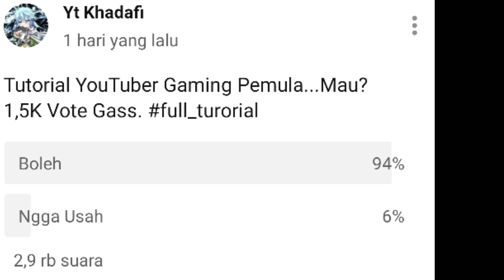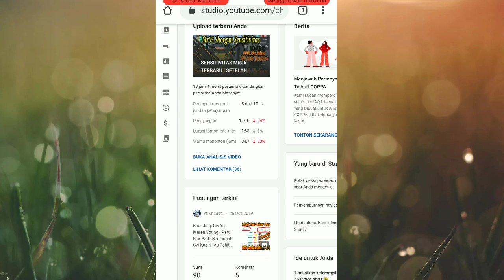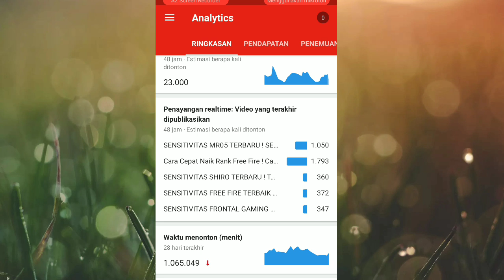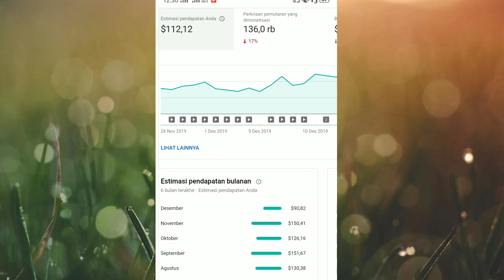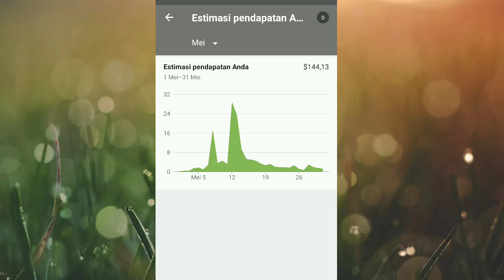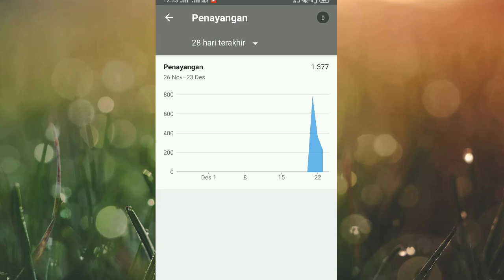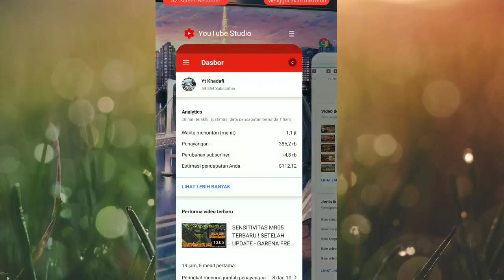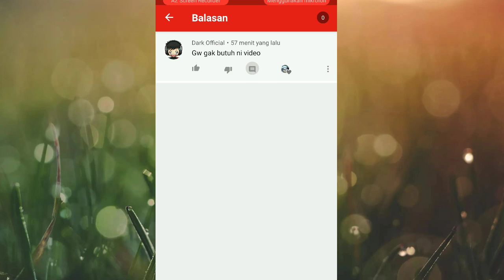INI DIA !! GAJI YOUTUBER 1000 SUBSCRIBER 2020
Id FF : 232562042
Nick  : S`Yt•kHa
Guild : Elitz Indo